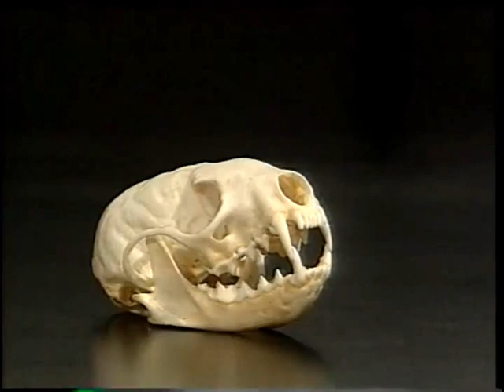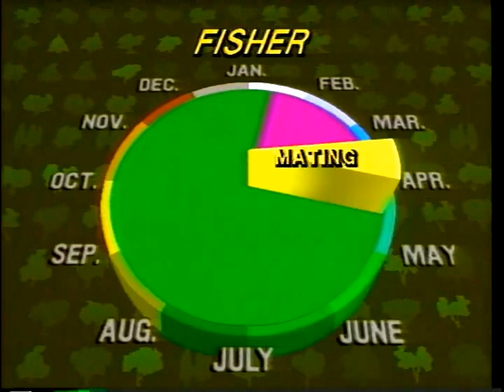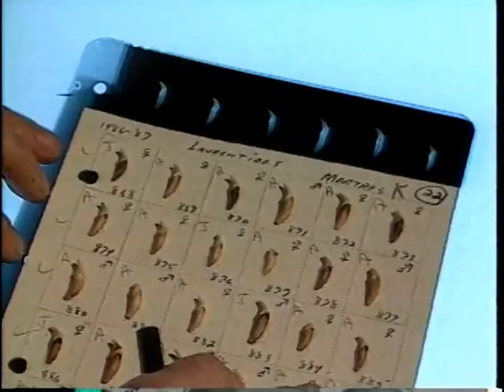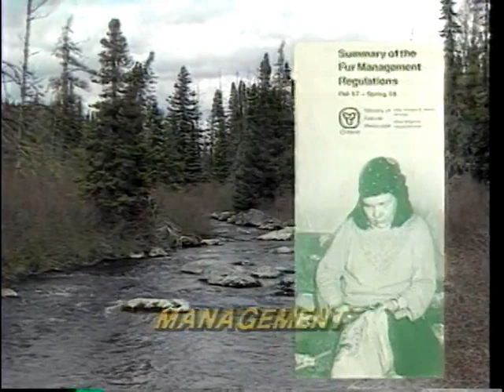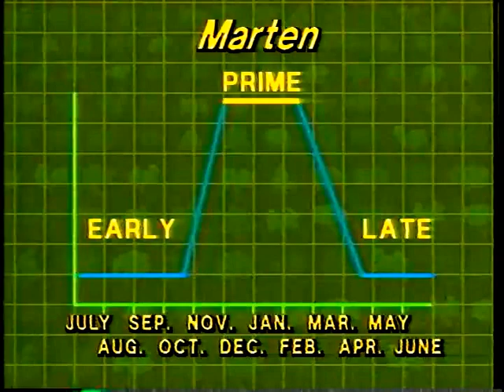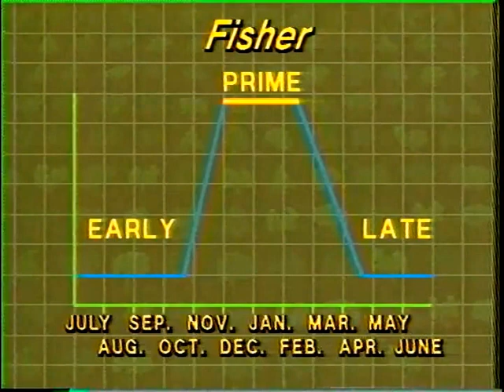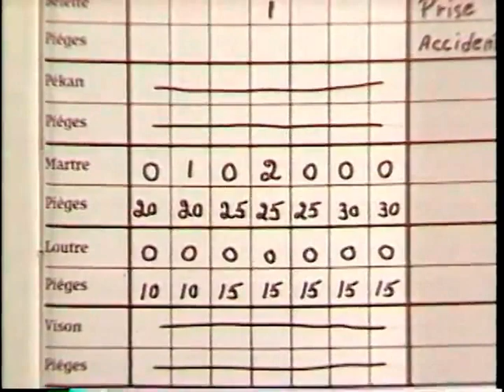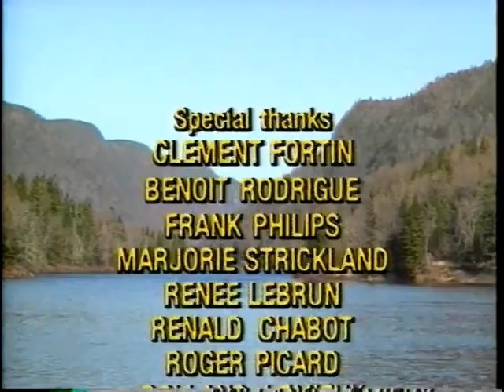24. Биология и управление — Куница и Илька (куница-рыболов) (Eng)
Original name: Focus on trapping (vol 8) — 3.Biology and management - Marten and Fisher.

Видео предоставлено Пушным институтом Канады.
Video courtesy of the Fur Institute of Canada.